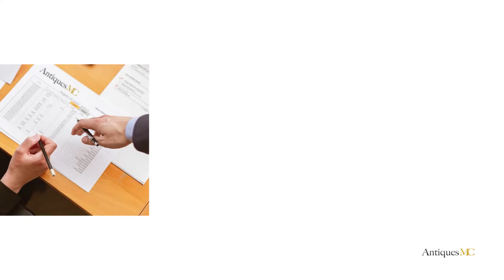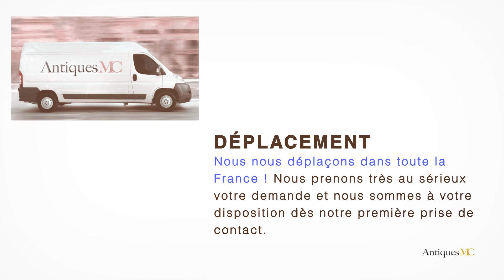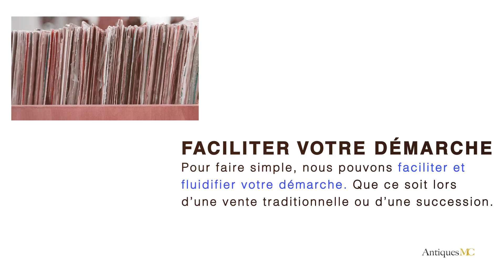Luigi Serafini Estimation et Cote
Si vous souhaitez vous séparer d'une œuvre de Luigi Serafini, nous pouvons faire une estimation gratuite de votre œuvre et vous accompagner pour une vente en salle des ventes.